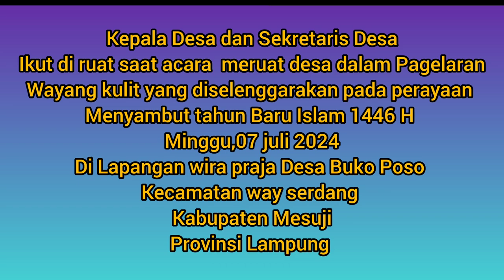spill yang dilakukan dalang saat meruat desa